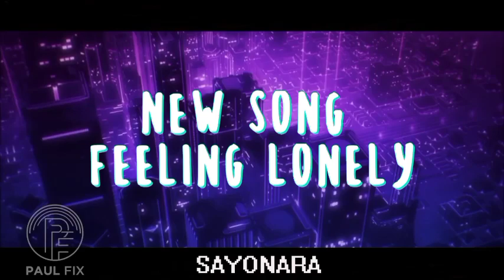FEELING LONELY TEASER (Prod. by PAUL FIX )..... @Paul Fix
ABOUT PAUL FIX .
(FREE) Iann Dior x 24kGoldn Type Beat 2020 - Sayonara (Prod. Paul Fix) Download (nonprofit/tagged) | Purchase MP3, WAV, or Trackouts (untagged) Sayonara is a Iann Dior x 24kGoldn Type Beat 2020 with a catchy guitar melody and bouncy drums Check out my beatstore 📲Twitter 📸Instagram 🎧Soundcloud ✉️ Email - New beat on Tuesday and Friday! Prod. Paul Fix If you're the owner of the picture and want to get credit/the picture removed, email me at tags 24kgoldn type beat,free 24kgoldn type beat,24kgoldn type beat free,24kgoldn type beat guitar,24kgoldn type beat 2020,24kgoldn type beat mood,free 24kgoldn type beat 2020,24kgoldn type beat 2020 free,iann dior type beat,free iann dior type beat,iann dior type beat free,iann dior type beat 2020,iann dior type beat guitar,iann dior type beat 2020 free,iann dior x 24kgoldn type beat,24kgoldn x iann dior type beat,type beat,beat,type beat 2020,paul fix